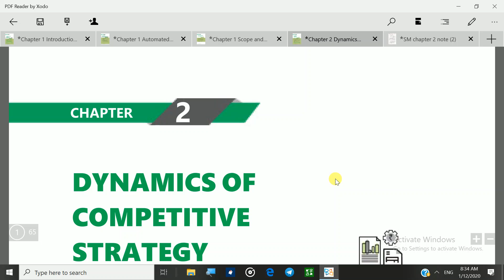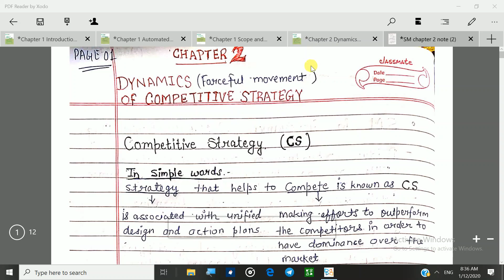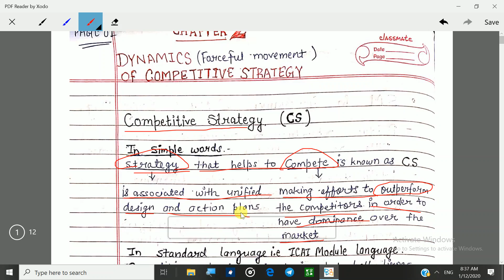CHAPTER 2 SM 2.2 COMPETITIVE LANDSCAPE & 2.1 REVISION CA INTER MAY/NOV 2020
SM for ca exam cainter for exam freeclasses CA INTER SM CA INTERMEDIATE NOVEMBER MAY 2020